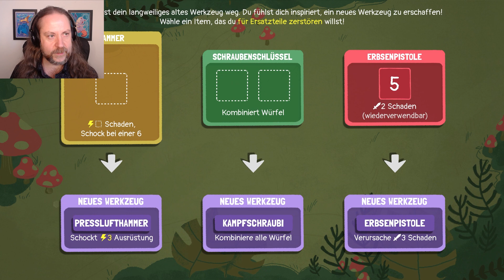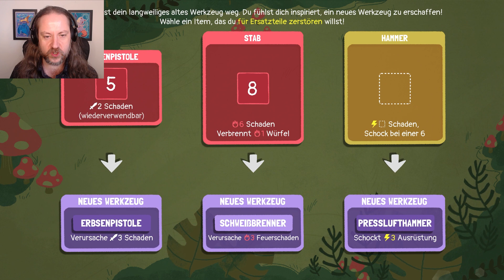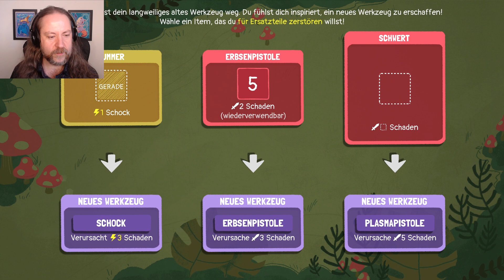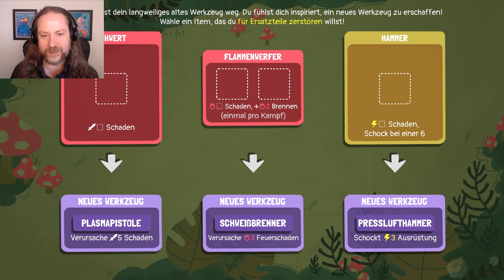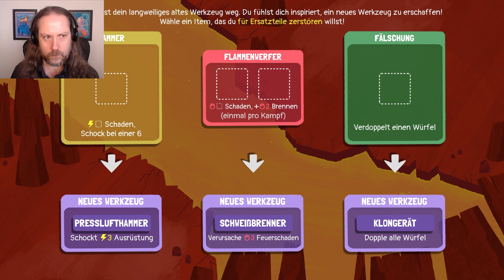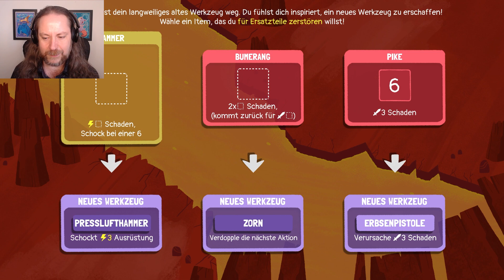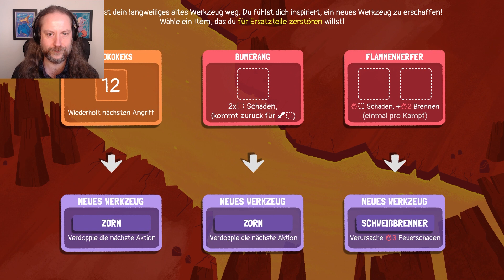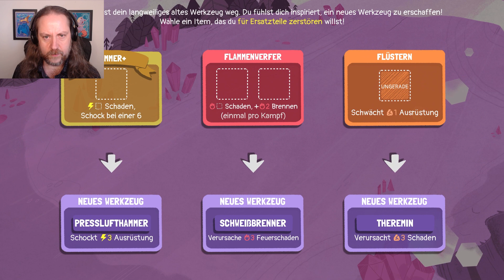Dicey Dungeons, Part 22: Der Fortschritt schläft nie (Erfinderin, Episode 04)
🎨 Gefällt euch Dianas Kunst? Folgt ihr auf Instagram

⏱️ Timecodes ⏱️

00:00:00 - Ebene 1 (Versuch 1)
00:02:27 - Ebene 2 (Versuch 1)
00:06:11 - Ebene 3 (Versuch 1)
00:10:22 - Ebene 4 (Versuch 1)
00:15:41 - Ebene 1 (Versuch 2)
00:17:07 - Ebene 2 (Versuch 2)
00:19:56 - Ebene 3 (Versuch 2)
00:24:29 - Ebene 4 (Versuch 2)
00:28:46 - Ebene 5 (Versuch 2)
00:34:52 - Ebene 6 (Versuch 2, Bosskampf gegen Madison)